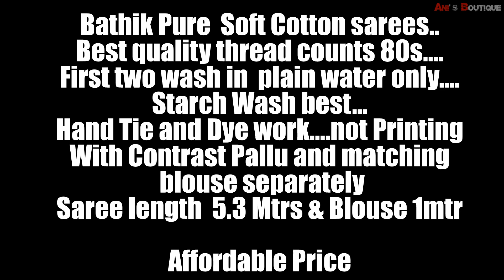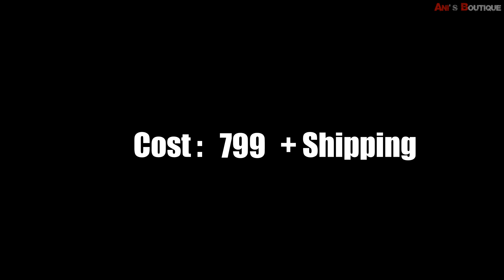BATHIK COTTON SAREES ONLINE SHOPPING WITH PRICE | 80'S COUNT PURE SOFT COTTON SAREES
Code: AA3
Restocked New Colors 🥳
🌻 Bathik Pure  Soft Cotton sarees..
🌻 Best quality thread counts 80s.
🌻 First two wash in plain water only. Starch Wash best...
🌻 Hand Tie and Dye work. not Printing
🌻  With Contrast Pallu and matching blouse separately
🌻  Saree length  5.3 Mtrs & Blouse 1mtr

craze n demand cotton sarees
kanakavalli cotton silk sarees
craze n demand poly cotton sarees
new cotton sarees 2019
indiarush cotton sarees
sarvodaya cotton sarees online
veeras sarees bengal cotton sarees in veeras
aavaranaa cotton sarees
cotton saree with kalamkari blouse on localqueen
elanic cotton sarees
new model cotton sarees 2019
indubindu cotton sarees
new cotton sarees 2018
summer special cotton sarees
radha ramana cotton sarees
lenin cotton sarees cost
indiarush cotton silk sarees
begampur handloom
latest cotton silk sarees 2019
seematti cotton saree collections
laveena cotton sarees
colourchaap cotton sarees
aura cotton
chettinad thari alwarpet
vasundhara sarees jubilee hills
aishwaryam sungudi
chettinad thari
kotta cotton
aayiram butta saree
kalyani cotton
sungalam sarees
ayiram butta saree
kesh cotton sarees wholesale price
satyam weaves
korial cotton saree
pothys semi silk cotton sarees
easy cotton saree draping
khadi pom pom saree
applique work on cotton sarees
telia rumal online
amazon women's cotton sarees
contrast blouse for yellow cotton saree
kalamkari border
prashanthi silk cotton latest collections
amazon cotton sarees above 1000
handloom applique saree
giftpiper kalamkari sarees
cotton tassel work saree
khadi soft cotton sarees online
white jamdani with red blouse
fashion and you cotton sarees
mala cotton saree
shopping zone cotton sarees collection
madhyamani saree price
black handloom saree with golden border
khesh applique saree
cotton sarees in mylapore
contrast blouse for red cotton saree
khadi handloom cotton
poly cotton sarees price
habaspuri saree
linen saree with zari border online
khadi saree online with price
fabindia cotton silk sarees
kuppadam cotton sarees online
cotton sarees shops in hyderabad
sarees cotton in amazon
sambalpuri ikat
siminoi saree
dsr chettinad cotton sarees with kalamkari blouse
kanakavalli silk cotton sarees
poly cotton designer saree
10 yards silk cotton sarees
khesh
party wear saree cotton
madhyamani saree
kaithari cotton sarees
vidya balan in cotton saree
khadi raw silk
malarkodi sarees
pure silk cotton sarees with price
amazon cotton printed sarees
pashmina cotton sarees
cotton cottage sarees
chettinad saree weavers
white cotton embroidered saree
jonam sarees
cotton saree contrast blouse
cotton sarees chettinad
buy bengal cotton sarees online
aura pure silk cotton sarees
kalamkari cotton sarees wholesale online
cotton saree store near me
bursana linen sarees
saree cotton blouse
sungudi checks sarees
white linen saree with red border
bandhani print cotton sarees
sanganeri saree
ikkat churidar
kalamkari blouse with silk saree
cotton half saree collection
amazon cotton sarees below 500
prashanti silk cotton
deeptex cotton sarees wholesale
kanakavalli cotton sarees
khadi handloom
off white dhakai jamdani
kuppadam silk cotton sarees online
madurai sungudi sarees price
dongria saree price
cotton saree with kalamkari blouse online
green cotton saree online
kalamkari applique saree
silk cotton checked sarees
jharonka cotton sarees
sp aura sarees
village cotton sarees
cotton saree shop near me
black and white cotton saree online
malkha saree
pochampally ikat silk cotton sarees
banarasi soft cotton sarees
khadi silk price
balaji cotton sarees
kalamkari half saree
jamdani tant saree price
cotton baluchari
black color cotton sarees
semi silk cotton
plain cotton saree with printed blouse
plain poly cotton sarees
handloom kalamkari sarees
cotton saree for farewell
anu cotton sarees
online shopping cotton sarees below 250
sambalpuri shirt price
new tant saree
kandangi cotton sarees
red handloom saree with golden border
green tant saree
raw cotton sarees
kohinoor cotton printed saree
pink tant saree
khadi silk cotton sarees
best cotton saree shop near me
pochampally pattu dresses
green sambalpuri saree
amazon cotton pattu sarees
deeptex prints sarees
tant banarasi saree price
cotton orange saree
chettinad sarees wholesale
handloom saree adi mohini mohan kanjilal
kandangi saree price
munga cotton sarees
new silk cotton saree collection
pallavi cotton sarees price
pom pom saree blouse
new trend cotton sarees
saree handloom cotton
cotton silk saree with designer blouse
chettinad cotton sarees online shopping india
new model silk cotton sarees
paalum pazhamum silk cotton saree
amazon cotton sarees low price
yellow kalamkari saree
plain cotton sarees with contrast blouse
yellow color cotton saree
80 count chettinad saree
chettinad thari online shopping